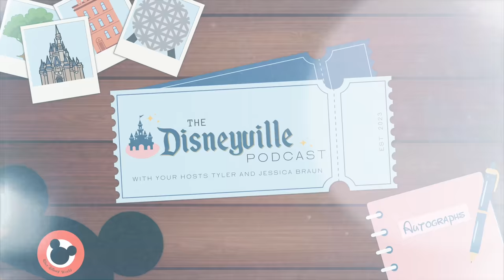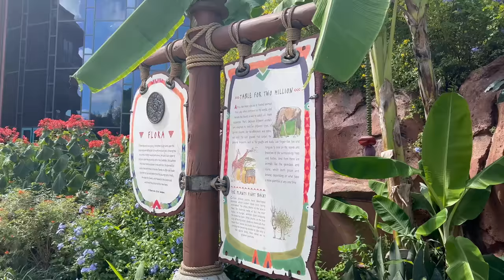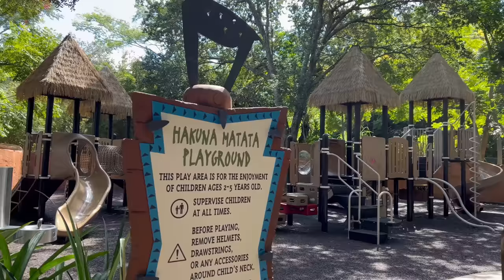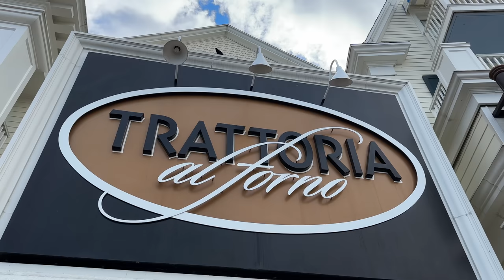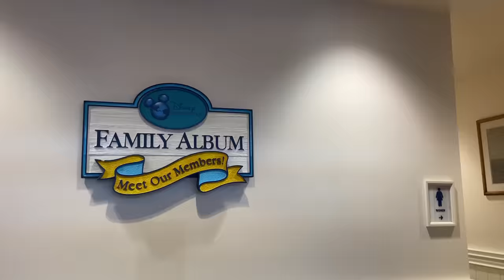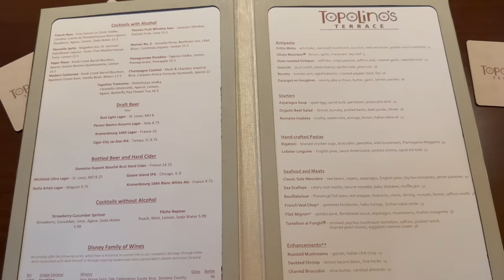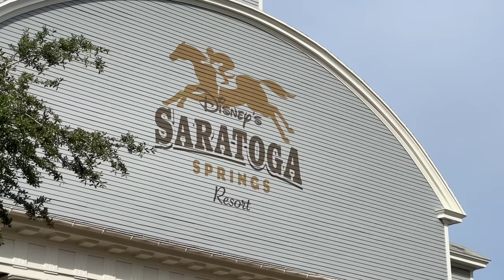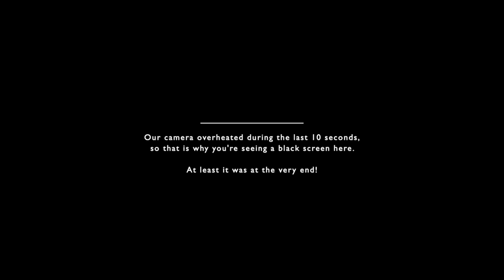Walt Disney World Deluxe Resorts (Part 2) | Disneyville Podcast Episode 10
We're back! Today we discuss the remaining Walt Disney World Deluxe Resorts, including:

Disney's Animal Kingdom Lodge
Disney's Beach Club
Disney's Boardwalk Inn
Disney's Old Key West
Disney's Riviera Resort
Disney's Saratoga Springs
Disney's Yacht Club

Links

Podcast Links

Recording Equipment

Camera - Sony A1
Lens - Sony 16 - 35mm
Main Lens - (Not for our podcast cause I need a wider view, but this is my go-to lens): Sony 24 - 70mm
Microphones - Shure SM7B
Audio Recorder - Zoom H8
Memory Card (For Audio Recorder)
Scrim Background (in white)
Lighting for Background

Original Theme Song, "Disneyville Ditty" Composed and Performed by Tyler Braun

00:00 - Intro
03:56 - Animal Kingdom Lodge
17:00 - Yacht & Beach Club
25:05 - Boardwalk
33:02 - Old Key West
37:40 - Riviera
47:25 - Saratoga Springs
53:35 - Rankings